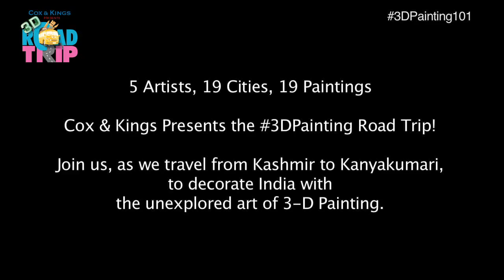3DPainting101 - Part 1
Limnesh showcases his talent, as he adds perspective to what is simply a chalk drawing.